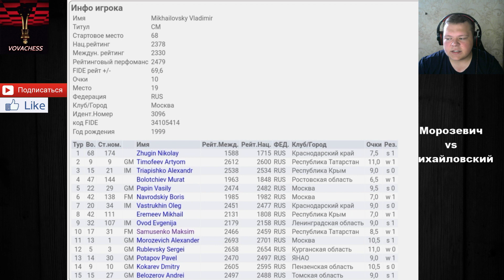Победа над GM Александром Морозевичем в Чемпионате России по блицу (октябрь 2019)